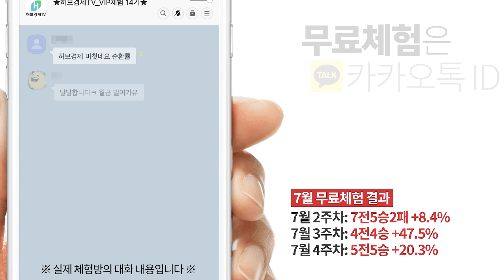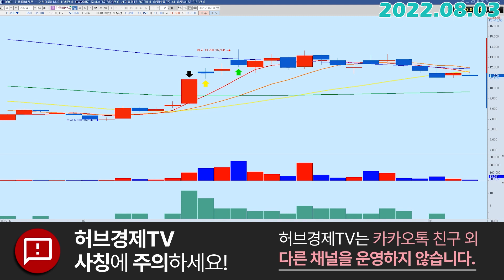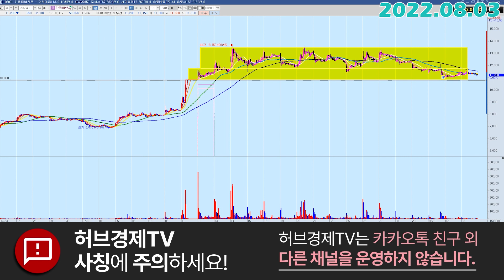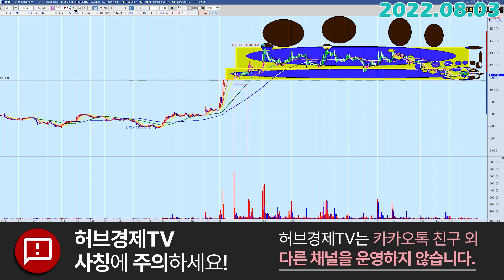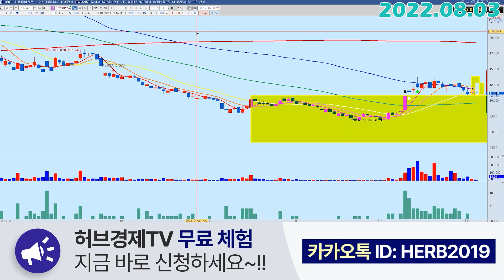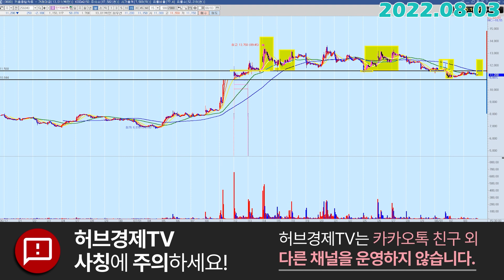한국비엔씨 (256840) - 정말 정말 중요한 시기인 이유